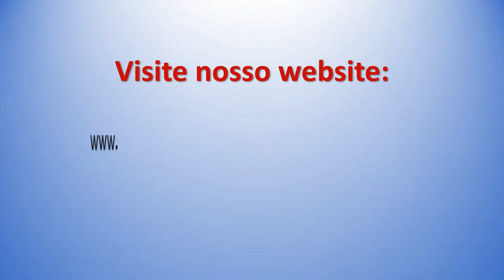Ecce Homo - Marcos Miranda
Palestra proferida para o Grupo Espírita Caminho da Luz, Long Branch, NJ-USA, em 12 de Junho de 2022.